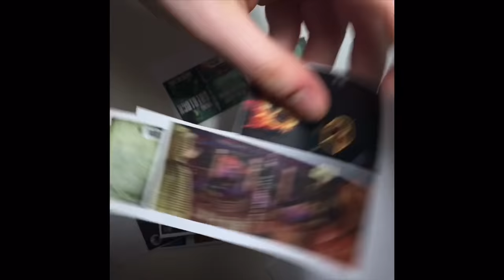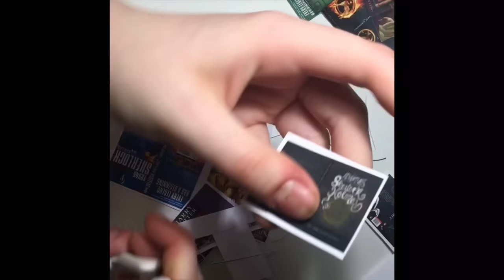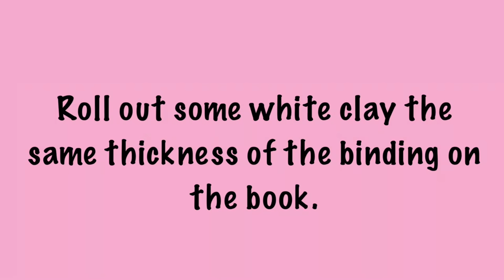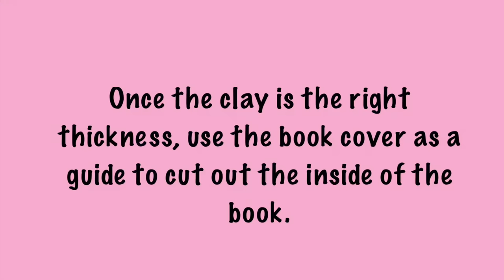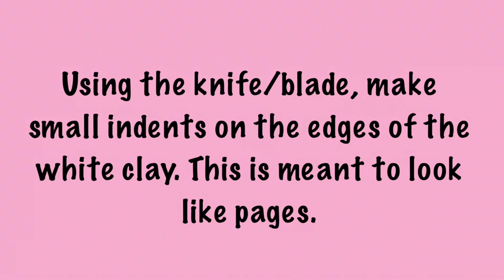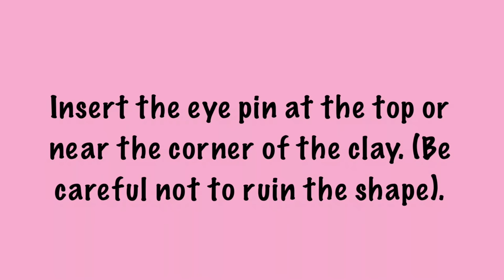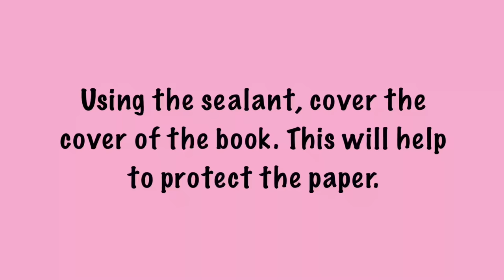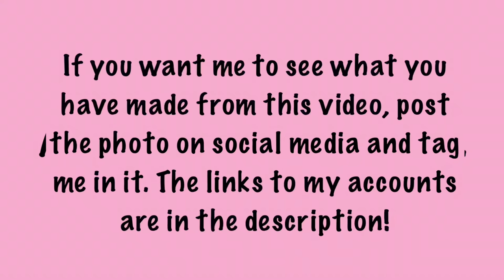DIY Book Necklace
I made this video a while ago, I just forgot to post it.
The book covers I used in this video I had just printed off from google.